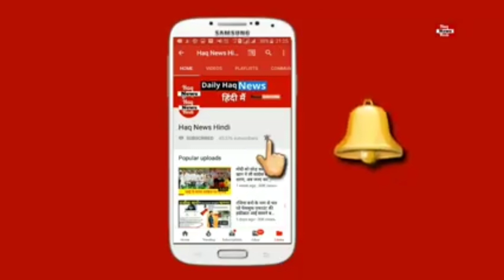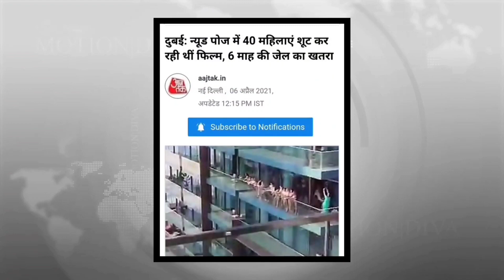Dubai की सड़कों पर बिना कपड़ों के फोटो शूट करवाना पड़ा भारी😱 अब मिली भया";नक स:जा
1)This video has no negative impact on the original works (It would actually be positive for them)
2)This video is also for teaching puRpose
P